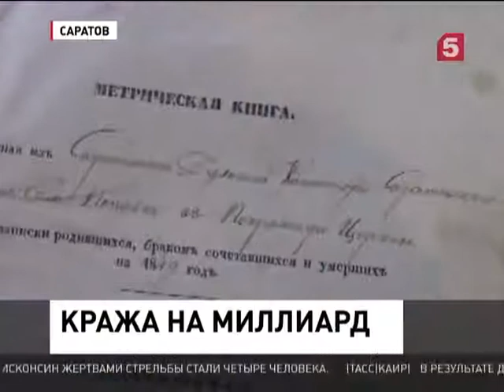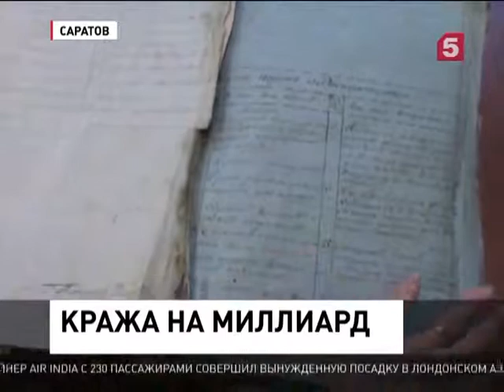В Саратове судят сотрудника областного Госархива, который похитил и продал полсотни старинных книг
Подсудимый вины не отрицает. После того, как он узнал истинную стоимость украденного — более миллиарда рублей — дар речи к нему всё же вернулся. Выручил-то он всего 30 тысяч. Подсудимый вины не отрицает. После того, как он узнал истинную стоимость украденного — более миллиарда рублей — дар речи к нему всё же вернулся. Выручил-то он всего 30 тысяч.